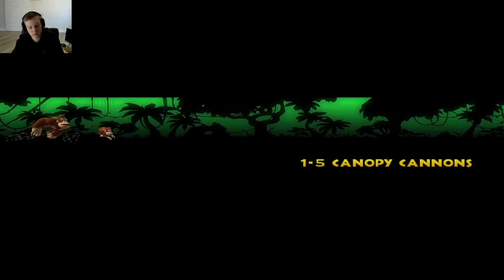Donkey Kong Country Returns | World 1: Jungle (Edited Video Version)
The Donkey Kong Country Returns journey begins with World 1 The Jungle!
This is the edited video version of my Donkey Kong Country Returns World 1: Jungle Livestream